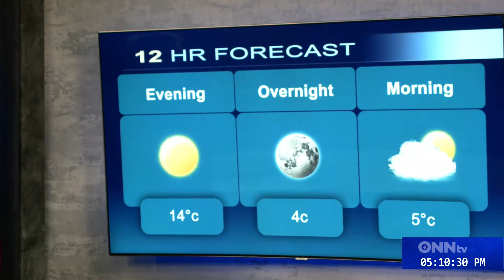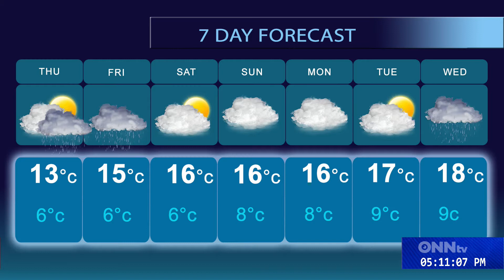News at night Sept 22nd